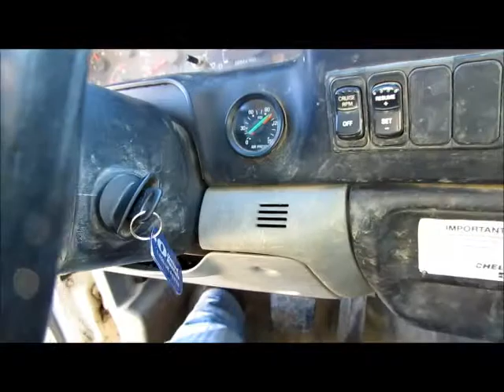2007 FORD F 750 3FRXF75E07V510105